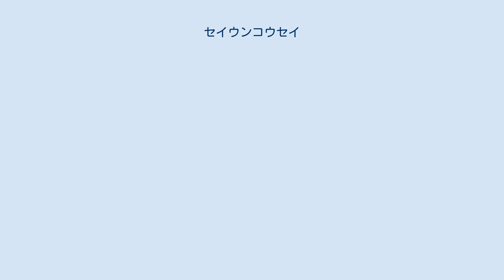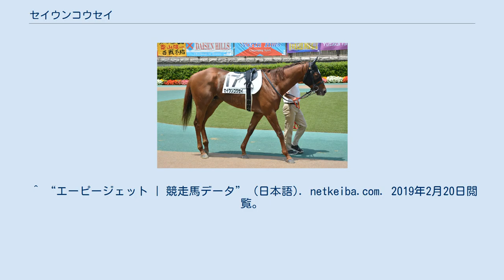セイウンコウセイ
セイウンコウセイは、日本の競走馬である。
2017年の高松宮記念に優勝した。
 馬名の意味は冠名の「セイウン」と「恒星」。
 2015年6月27日東京の新馬戦でデビューし8着。
その後の未勝利戦でも12着、6着、2着となりこの年を終える。
 3歳となった2016年は2戦連続で2着になったのち、3月21日の未勝利戦で初勝利を挙げる。
続く5月1日の500万下は2着を挟んで、5月29日の500万下で2勝目を挙げる。
昇級戦となった7月のさくらんぼ特別で3勝目を挙げる。
休養後、10月の白秋ステークスでは13着と惨敗するも11月の渡月橋ステークスで4勝目を挙げ、この年を終える。
 重賞初挑戦となったシルクロードステークスは好位追走から一旦は先頭に立つも後方から追い込んできたダンスディレクターにかわされ2着となる。
そして3月26日の高松宮記念は好位でレースを進め、最後の直線で抜け出すと馬場の内側から伸びてきたレッツゴードンキを1馬身1/4差抑えGI初制覇を果たした。
しかし、その後は実力を発揮しきれず、函館スプリントステークス4着、スプリンターズステークス11着、スワンステークス14着、京阪杯7着と不本意な形でこの年を終える。
 年明け初戦のシルクロードステークスで2着と、復調の兆しを見せる。
高松宮記念6着、京王杯スプリングステークス12着と惨敗するも、6月17日の函館スプリントステークスで1年3ヶ月ぶりの勝利と重賞2勝目を挙げた。
しかし、秋シーズンはスプリンターズステークス12着、久々のダート戦となったJBCスプリントも14着と凡走が続き、この年を終える。
 年明け初戦のシルクロードステークスで15着と大敗。
そのため高松宮記念では12番人気と低評価だったが、それを覆し2着となった。
^ “JRA競走馬検索”. 2020年3月20日閲覧。
 ^ ダンスディレクター完全復活＆連覇達成！/シルクロードSnetkeiba.com、2017年3月26日閲覧 ^ セイウンコウセイが突き抜けGI初制覇！/高松宮記念netkeiba.com、2017年3月26日閲覧 ^ “セイウンコウセイ 競走成績”. JBISサーチ. 公益社団法人日本軽種馬協会. 2017年3月26日閲覧。
 ^ “セイウンコウセイの競走成績”. netkeiba. Net Dreamers Co., Ltd.. 2020年8月7日閲覧。
 ^ “タイキリオン | 競走馬データ” (日本語). netkeiba.com. 2019年2月20日閲覧。
 ^ “タイキダイヤ | 競走馬データ” (日本語). netkeiba.com. 2019年2月20日閲覧。
^ “Tentam(USA)｜JBISサーチ（JBIS-Search）”. 2019年2月20日閲覧。
^ “Tappiano(USA)｜JBISサーチ（JBIS-Search）”. 2019年2月20日閲覧。
^ “レディジョアン(USA)｜JBISサーチ（JBIS-Search）”. 2019年2月20日閲覧。
^ “Shackleford(USA)｜JBISサーチ（JBIS-Search）”. 2019年2月20日閲覧。
 ^ “エーピージェット | 競走馬データ” (日本語). netkeiba.com. 2019年2月20日閲覧。